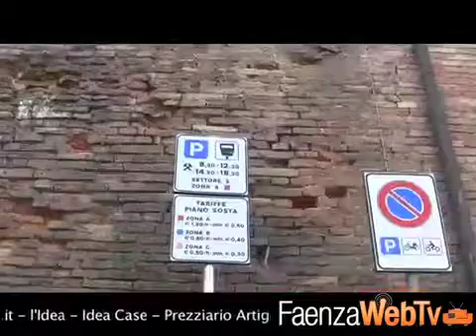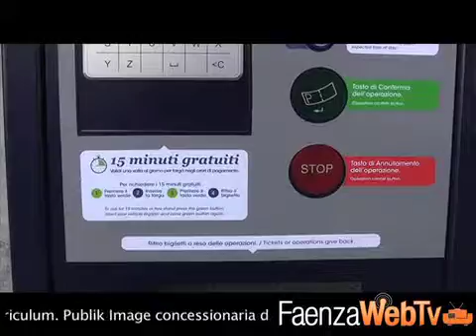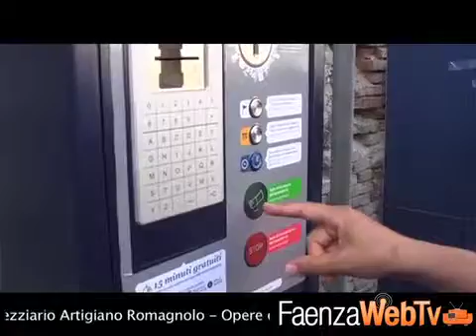Piano Sosta: giorno 1 22/07/2013